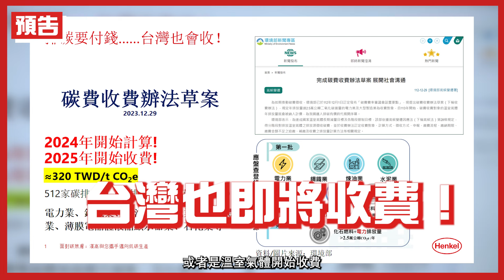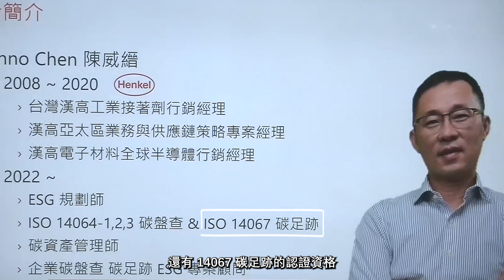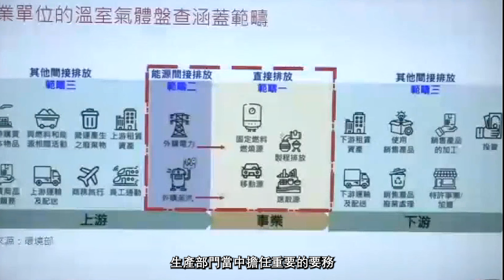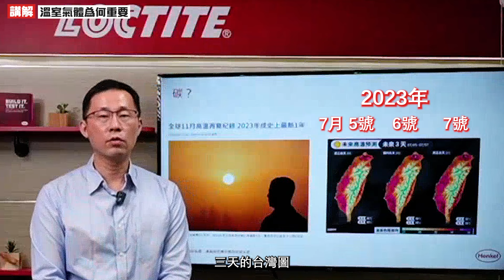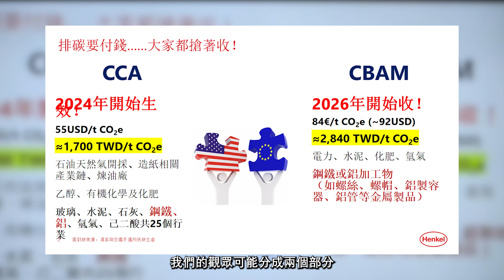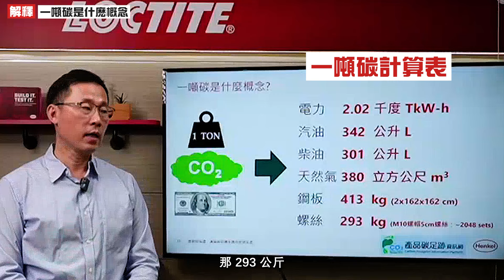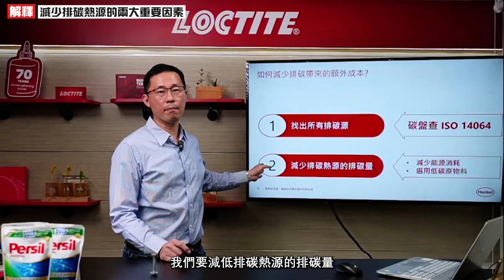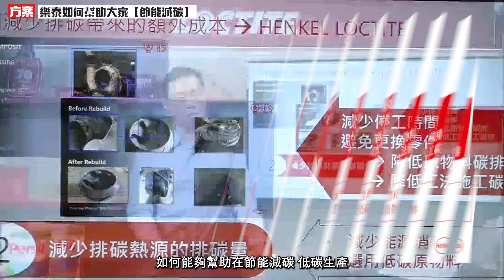【LOCTITE樂泰 - 面對碳焦慮：漢高與您攜手邁向低碳生產🌱🌏】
響應世界地球日的同時，一同讓我們回顧一月的精彩研討會影片，我們相信，碳減排不僅可以為環境帶來正面影響，還能幫助您節省成本。

本次內容將涵蓋：
“節能減碳”與您的關聯：
• 探討如何將節能減碳納入製程設計
• 分享成功案例，展示節能減碳♻️的實際效果

碳的價值與來源：
• 解析碳的價值和來源
• 討論碳排放與成本的關係

共同邁向低碳生產：
• 分享漢高在低碳生產方面的經驗與成果
• 探討如何與漢高合作實現低碳生產目標

更多接著相關問題，歡迎加入全台最大的專業接著劑交流社團上詢問